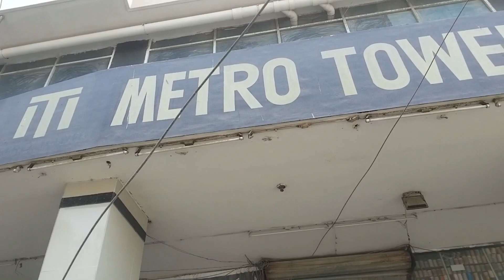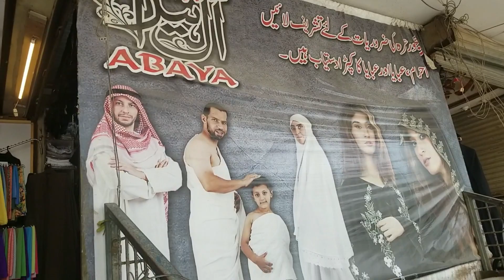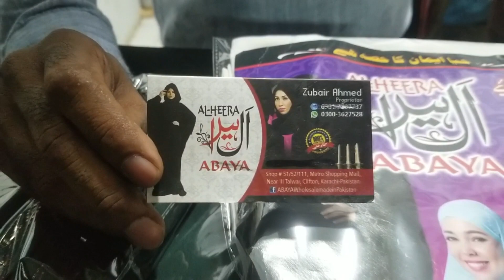Latest Abaya & Hijab designs |Wholesale|Bridal 2 piece collection Pakistani | Make To Order#chefuzma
Like our page on Facebook
Pakistani dress